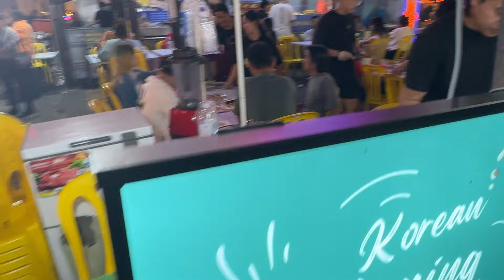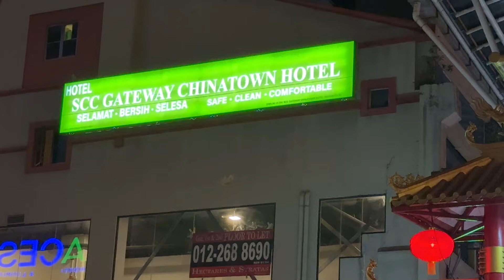Batu Caves, City Tour, Night Market & Skyscrapers: Ultimate Malaysia Experience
Join me on an exciting journey through Malaysia! In this vlog, we start our adventure at the iconic Batu Caves, exploring its stunning temples and impressive limestone formations. Next, we'll take a tour of Kuala Lumpur's vibrant cityscape, showcasing its breathtaking skyscrapers, including the famous Petronas Twin Towers. As the sun sets, we'll dive into the bustling atmosphere of a local night market, sampling delicious street food and experiencing the lively culture. Don't miss out on this ultimate Malaysia experience!